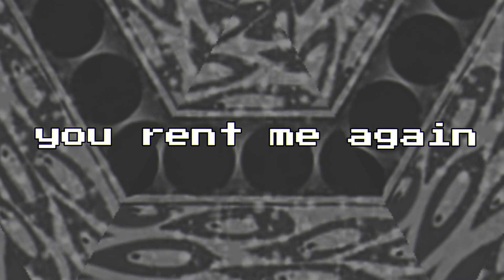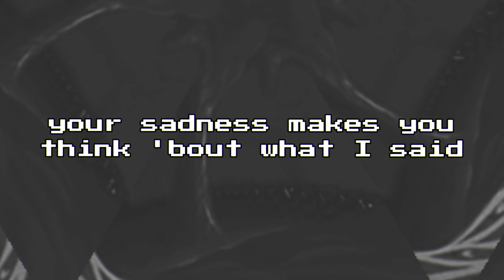[MEGURINE LUKA] Friendship Rental Company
the 'huge' thing i was planing to post is delaying a bit lol, sorry BUT IT WILL COME
so here's our first 2022 rage, almost a we're not friends pt 2
as you can see i like making luka swear and etc
this time i'm doing shit right soooo link to instrumental + vsqx + spotify below!! thank you all for the support and patience!

LYRICS
this bitch came to me once again
thinking we were bestest friends after stabbing my back

smiling
blood was visible between your fingers
told me i was crazy wasn't seeing
what was right before my fucking eyes

i tried and broke my fucking teeth
face down, kissed the ground where you
buried all your friends surprised
there's something wrong with you

you change your mind and attitude
when convenient
your speech withers fronting
someone who can see through you

and you cry
in the smallest of problems
you rent me again
hoping i don't notice

what would you like today? (bitch)
from your personal slave
why would you care for them? (why)
they're only a possession

what would please your ego? (whore)
would you prefer if i
agree with every shit you say
or should i elaborate?

i'm so tired of running circles
with you

you think a typology
can define you as
such a unique empath and kind soul
while you curse them all for knowing more

while you swear i should bend myself
to get your lopsided views
when yourself don't even try
to see it through my eyes

even when i called you friend
it was all 'bout you
i got stuck in hope you'd change
it's been three fucking years

i wish i never met (you)
fooled me once shame on me
lighted a match broke my (bones)
and threw gasoline at me

i guess it never was (no)
any kind of respect
if you doubted me and i wished
you'd turn into someone else

i just hoped you could've been honest
with me

made yourself out of stock of friends
and i hope your sadness makes you think 'bout what i said